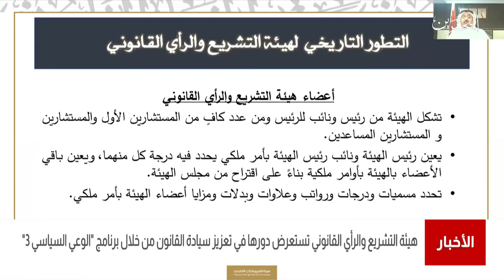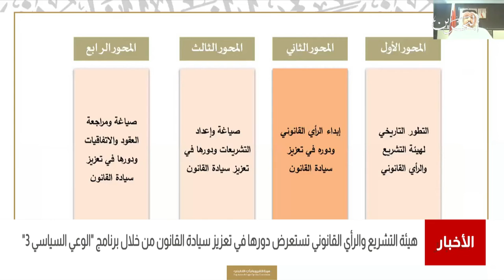البحرين مركز الأخبار : هيئة التشريع والرأي القانوني تستعرض دورها في تعزيز سيادة القانون 01-06-2021